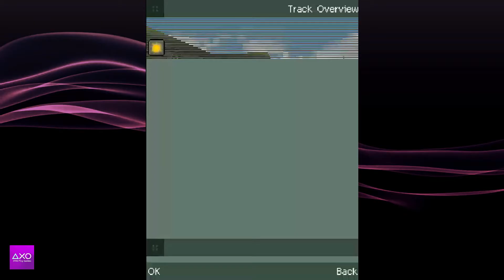Map balap bahaya gagal belok masuk jurang | Rally Master Pro™|Java Game (Part 8)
Rally Master Pro is a rally game featuring 27 tracks which differ in weather and terrain conditions.

The game features 4 game modes in three difficulty levels:
Career, which consists of racing an entire rally. The goal is to complete the rally in the lowest total time. The car can be repaired during the rally;
Time Trial, which features unlocked tracks from the Career mode;
Adrenaline, which consists of racing within a time limit while avoiding damaging the car;
Mini-Games unlocked from the repair sections of the Career mode.
The player controls the car in 2 possible camera angles (inside and outside the car). The co-pilot announces the next turns. If the player drives off-road or collides, the car will take damage (which will be shown in the 3D model). The car can be repaired between races in mini games. A replay feature is also included.

Rally Master Pro™ and ABBYS® are Registered trademarks of FISHLABS Entertainment GmbH.